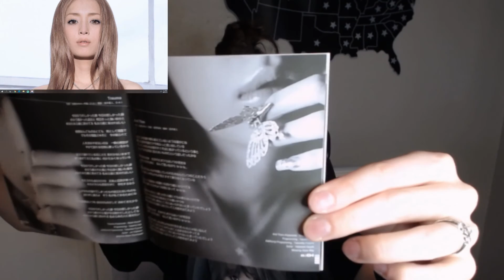浜崎 あゆみ [Hamasaki Ayumi] LOVEppears Album Review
One of my long-awaited reviews is finally here! I hope you guys enjoy! Please don't forget to let me know what your favorite songs are and what you think of this album!

Album Track List:
1. Introduction
2. Fly high
3. Trauma
4. And Then
5. immature -Album Version-
6. Boys & Girls
7. TO BE
8. End roll
9. P.S II
10. WHATEVER -Dub's 1999 Club Remix-
11. too late
12. appears -Album Version-
13. monochrome
14. Interlude
15. LOVE ~refrain~
16. Who...
Hidden Track - kanariya

Top Five Favorite Tracks:
1. appears
2. monochrome
3. Trauma
4. Fly high
5. End Roll